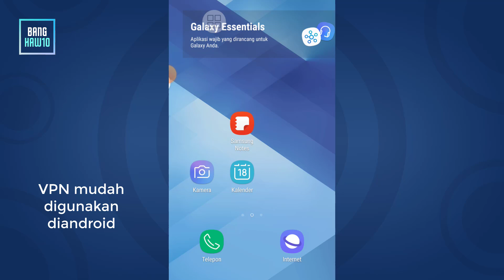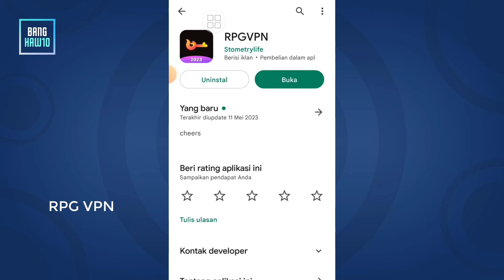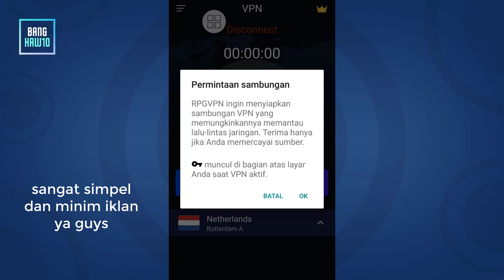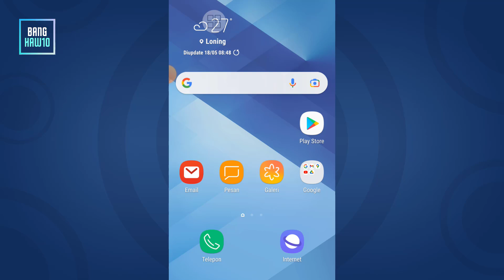Cara Mengaktifkan VPN Android Gratis Tercepat Mudah digunakan 2023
Hello guys kembali lagi dichannel @bang_haw10
Video kali ini adalah seputar VPN untuk android dan pastinya mudah digunakan guys dan minim iklanya guys
Oke simak saja videonya
Saran gunakan untuk game saja jangan digunakan untuk aplikasi mbanking